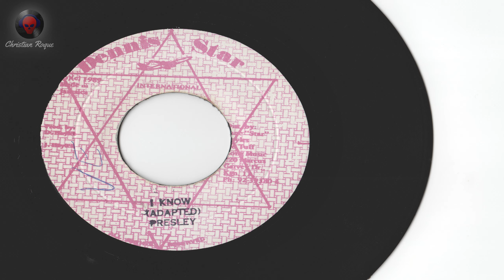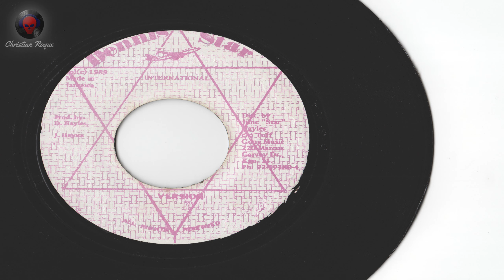Presley ‎- I Know + Version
Format : 7inch
Artist : Presley
Title : I Know / Version
Label : Dennis Star International
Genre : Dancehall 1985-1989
Produced by :  D. Hayles, J. Hayles
Approx. year : 1989
Music Type : Deejay/Dub